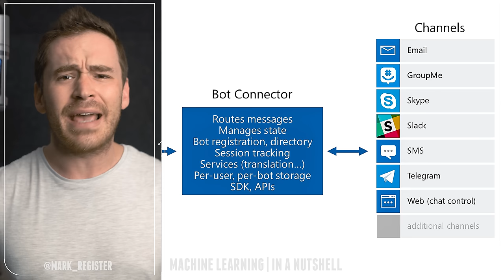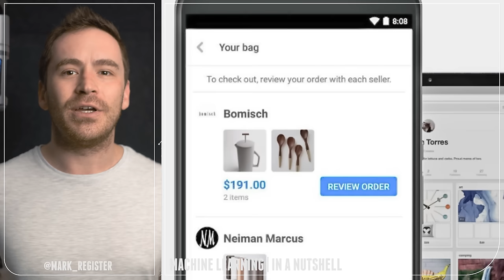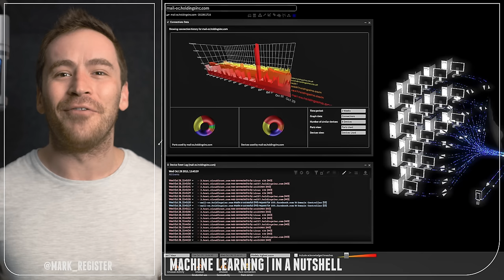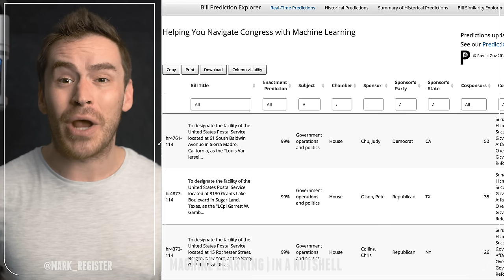Machine Learning in a Nutshell | First Episode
Machine Learning in a Nutshell with Mark Register
Microsoft unveiled its Bot Framework — a set of prepackaged, AI-powered tools that let anyone create their own chatbot simulating human conversations.
Toymaker Anki announces an October release for their Wall-E like Cozmo Robot with Pixar animator Carlos Baena’s expertise, running on an “emotion engine” LEARNING from how you interact with it.
Google DeepMind writes to the UK government asking to fund degree courses focusing on machine learning to make the UK the world leader in AI.
Alex Lu CEO and co-founder of Kavout creates a machine learning system that sift through filings and stock quotes creating a “Kai Score” estimating future performance while providing users a “Guru Screen” to help coach you to become an effective investor.
Columbia’s TOW Center for Digital Journalism uses machine learning to classify presidential candidate social media messages categorizing tweets into: urge people to act, change their opinions through persuasion, inform them about some activity or event, honoring or mourning people or holidays, or conversation with public people.
Yi-Zhe Song & Timothy Hospedales at Queen Mary University of London’s School of Electronic Engineering and Computer Science teach a deep learning neural network to recognize hand drawn sketches and use them to search for real life products working with retailers to get this technology implemented in the next year.
Pinterest uses machine learning to identify products in an image and allow you to add them to your cart and purchase them immediately.
The European Union creates regulations for collection, storage, and use of personal data, and restricts “automated individual decision-making” which targets machine learning employing deep neural networks starting 2018 to be enforced by a 20MM Euro fine or 4% of the company’s global revenue.
Over the last two years Twitter acquires two machine learning companies, Whetlab & Madbits and now hires Alessandro Sabatelli as their Director of VR & AR
Twitter buys UK based Magic Pony Technology for $150MM which uses neural networks and machine learning to provide expanded data for images to enhance pictures and video or develop graphics for VR & AR.
Darktrace raises $65MM in their Series C funding with a valuation of $400MM to continue development of their “enterprise immune system” which uses machine learning technology to detect and respond to cyberattacks without prior knowledge of what it is looking for.
Astronomers at University College London create ROBERT...a Deep Belief Neural Network to search for habitable planets by mimicking human recognition and dreaming processes.
RankBrain is now used in all Google searches.
John Nay creates a machine learning approach going through 68k bills over 14 years to predict the probability of a bill becoming a law by scoring each sentence of the bill with a language model that embeds legislative vocabulary into a semantic-laden vector space.
India’s top Job Portal site for Entry-level hiring FreshersWorld launch their Machine Learning Algorithm Relevant Profile Extractor to find candidates instantly using deep learning using candidate application history, activity profiling, interest shown for similar jobs and 16 other inputs.
White House chief of staff Denis McDonough says they are quote “looking through the DoD at how we can use AI and machine learning to increase our defenses.

MachineLearninginaNutshell.com